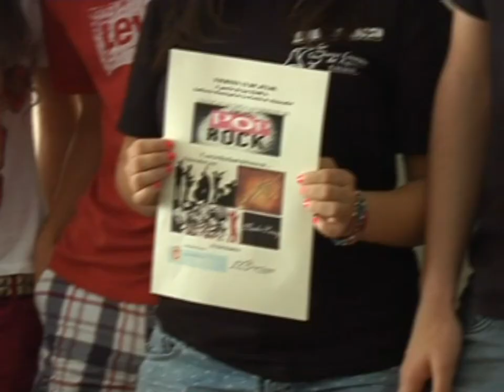La Puebla de Almoradiel se prepara para vibrar.